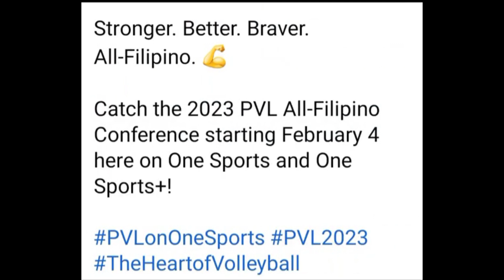PVL 2023 Schedule| Most Awaited Match-up ng DEAVY x GAWONG| F2 x Creamline